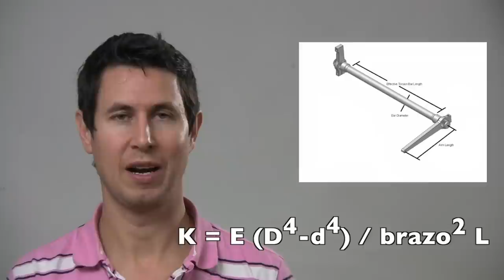Dinámica 38: Barras de torsión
¿ Por qué las emplean tanto en F1 ? Porque son compactas, eficientes y permiten separar fácilmente la suspensión y la amortiguación.